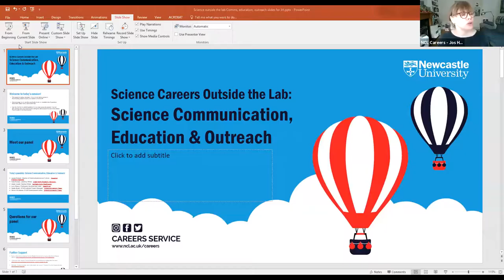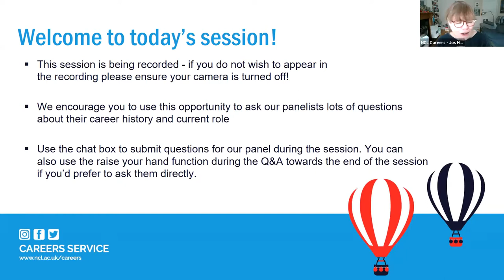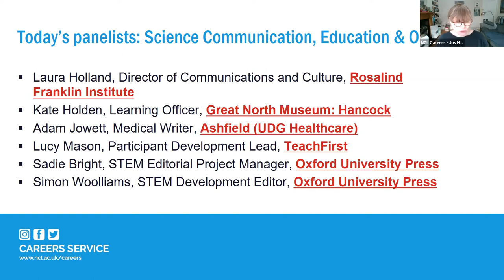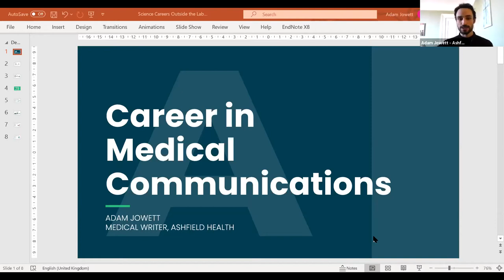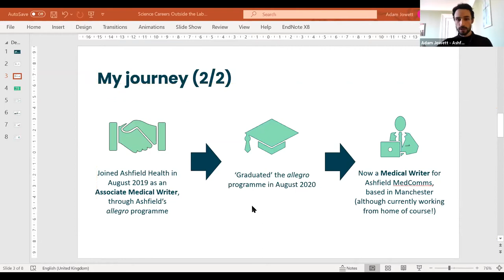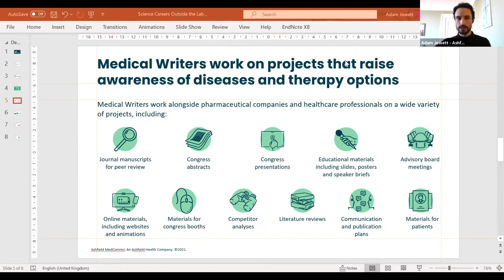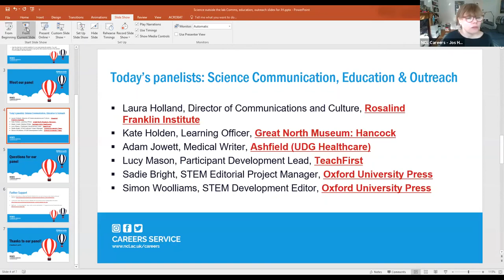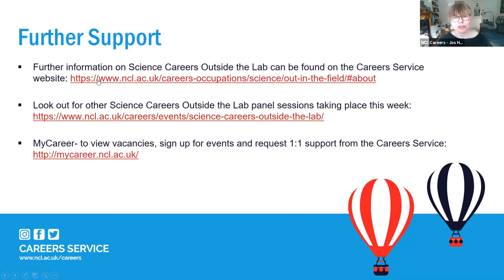Science Careers Outside the Lab - Science Communication, Education and Outreach